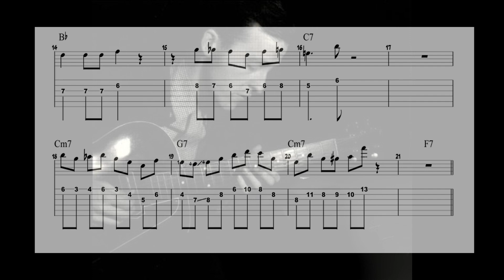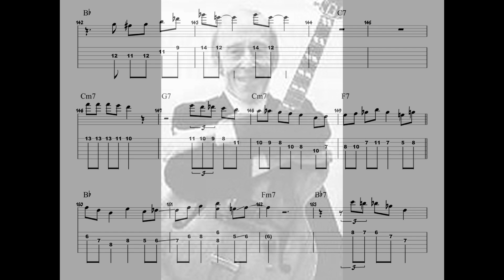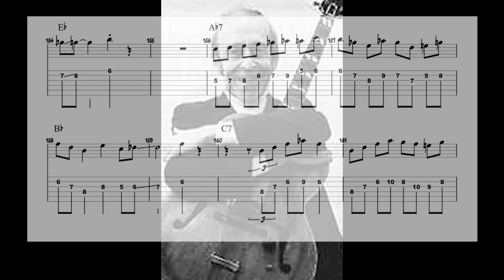Jimmy Raney - Cherokee - Transcription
Paris, 1954